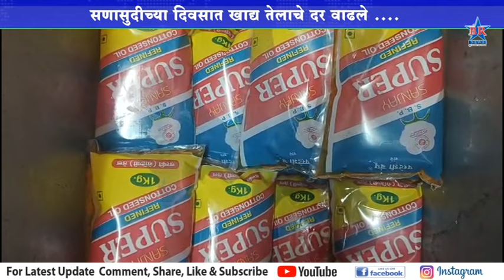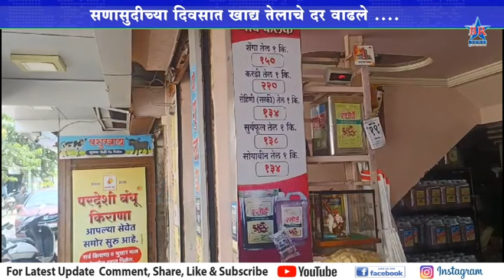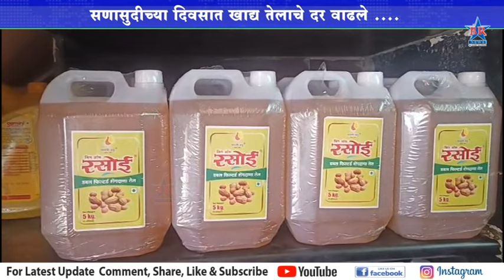सणासुदीच्या दिवसात खाद्य तेलाचे दर वाढले